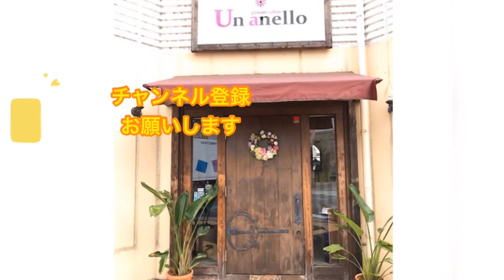ナチュラルショート [タエビス アカデミー カット練習動画 lesson１０]美容アシスタント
美容アシスタント・Jrスタイリスト向け

タエビス アカデミー　Taebis academy  カットレッスン動画 １０
「ナチュラルショート」カットの基礎 ショートレイヤー

丸みシルエットのきれいなショートヘアです。
今回は バックのシルエットの作り方 セニングでの削り方 を練習しましょう！

‹ Cut  Lesson  List ›

‹Taebis Group›

タエビス グループは３６５日毎日キレイ♪を目指す
トータルビューティーサロンです。